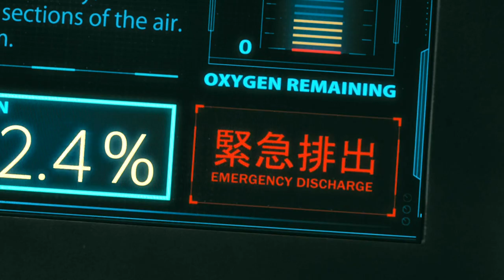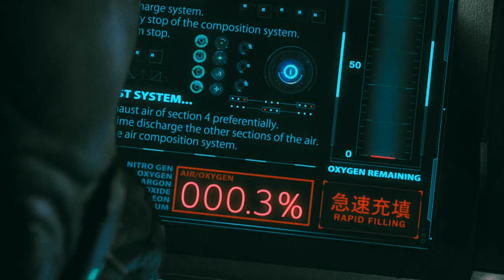Humans Struggle to Escape Mars' Monstrous Cockroaches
With the space program attempting to travel to Mars, 21st century scientists were tasked with warming up the planet so that humans could survive on its surface. They came up with an efficient and cost effective plan of sending cockroaches and mold to the surface so that the mold would absorb the sunlight and the insect corpses would serve as a food source for the mold. It is now the year 2577 and the first manned ship to Mars has landed on the planet and the six crew members are ready for their mission. But what they find are giant mutated humanoid cockroaches with incredible physical strength. The crew members are easily wiped out, but not before sending a transmission back to Earth. Now, humanity will send elite warriors to exterminate the mutated bugs and claim back Mars.

Movie name : Terra Formars (2016)
Hello and welcome to Movie Capsules. Here I will explain about great or not so great TV Shows.